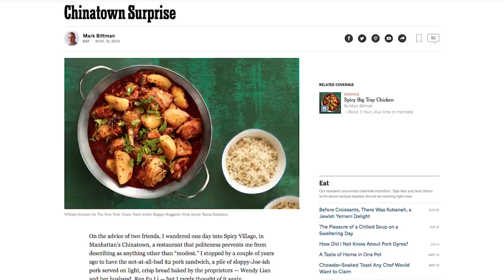The Best Chinese Hand-Pulled Noodle Dish in New York is This Big Tray of Chicken — Cult Following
In this episode of Cult Following, host Serena Dai — a self-described member of this cult-beloved restaurant — talks to owner Wendy Lian about how the restaurant went from under-the-radar spot to neighborhood mainstay.